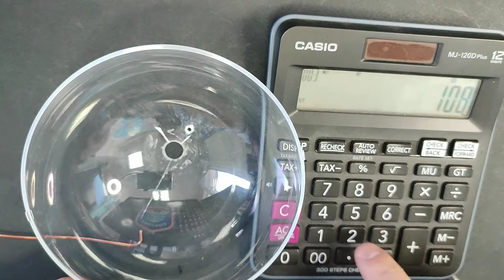DIY Spy Mic - How to build and test in real life | Ultra long distance microphone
DIY Spy Mic - How to build and test in real life